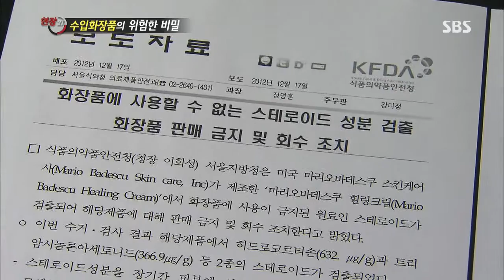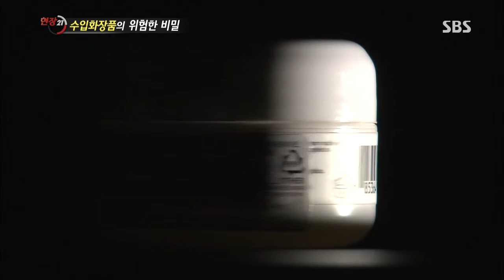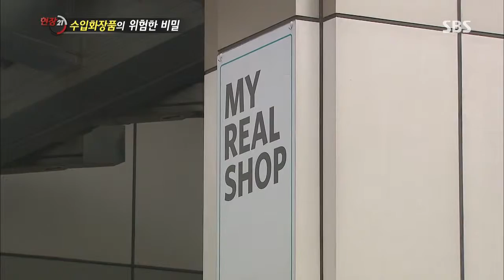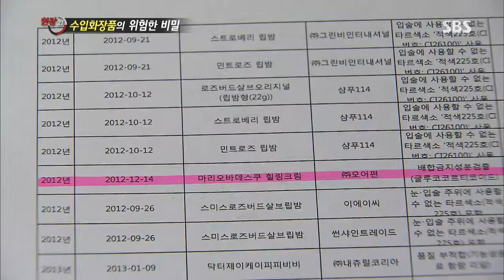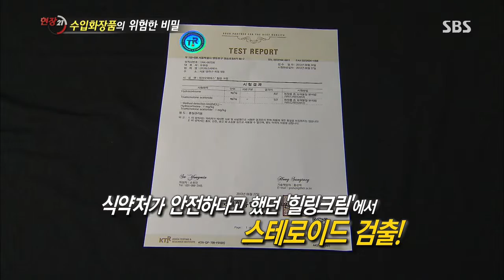[SBS 현장21] 130702 #23(3)